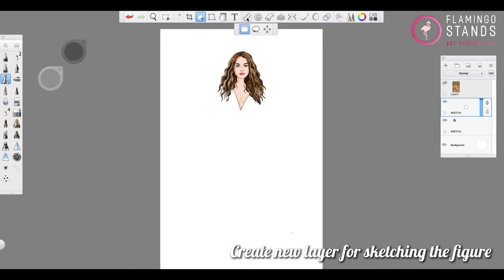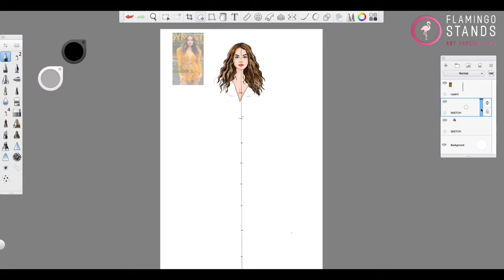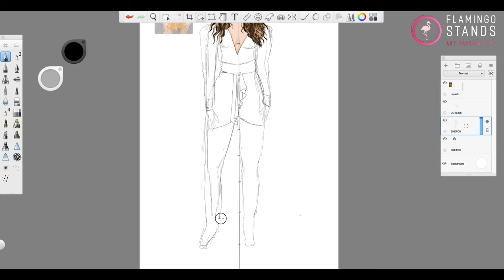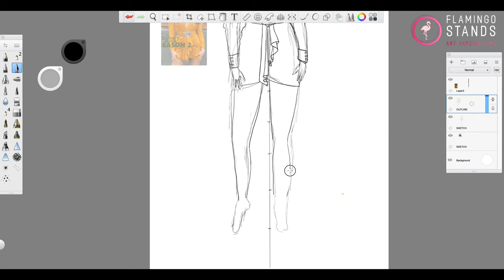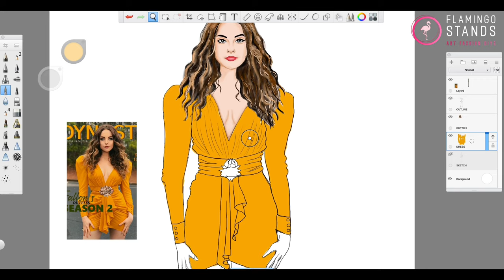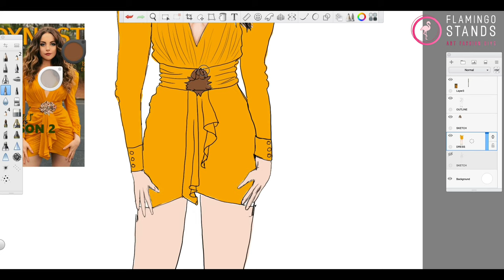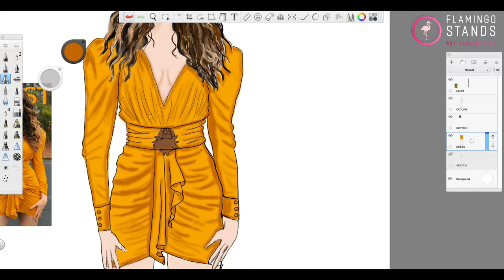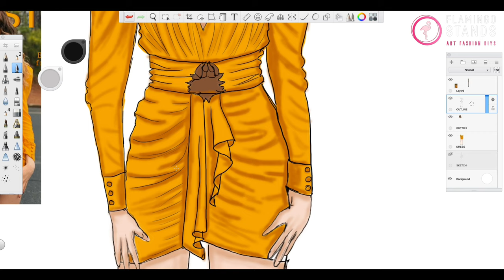How to draw a fashion figure on Autodesk sketchbook | Tracing meathod | Flamingo stands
Hello! 😊

Welcome to flamingo Stands. In this video you’ll learn how to draw a fashion figure digitally using autodesk sketchbook. I’ve used the tracing method as it is the easiest way to draw face for beginners!

Follow for more updates on

How to draw face tutorial | Easy tracing method | Autodesk sketchbook | Flamingo stands
Digital fashion illustration
How to draw on sketchbook
Flamingo Stands
Art channel
10 head fashion figure
Digital fashion illustration
Digital sketches
Easy tutorial
How to draw face
How to use autodesk Sketchbook
How to trace face on sketchbook
How to draw hair digitally
Fallon carrington